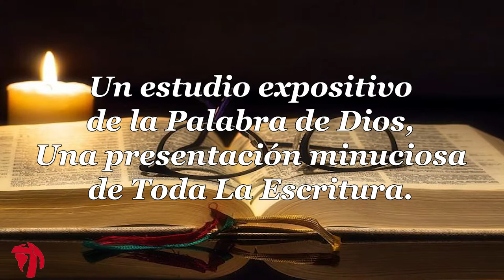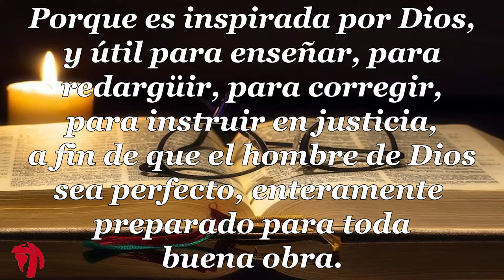028 1CARTA DE JUAN